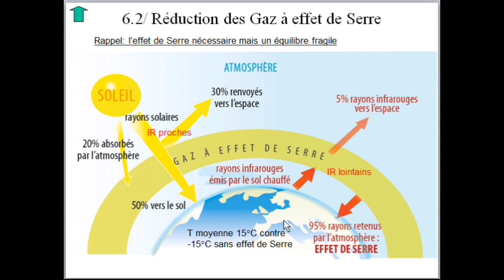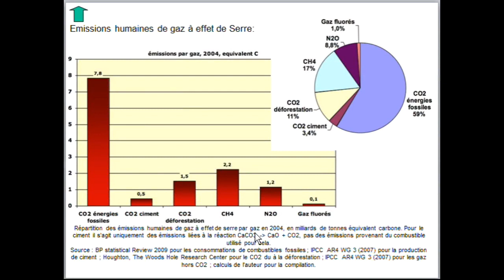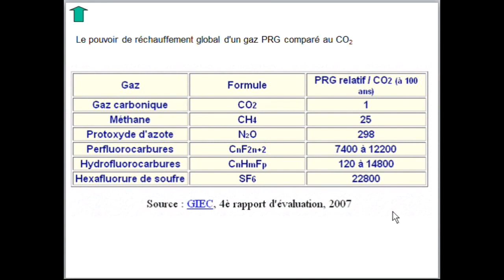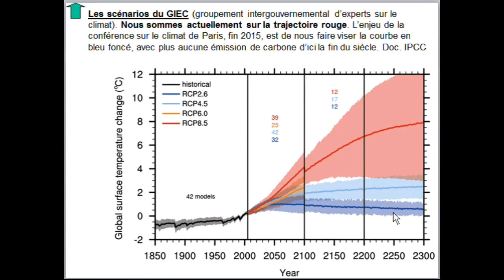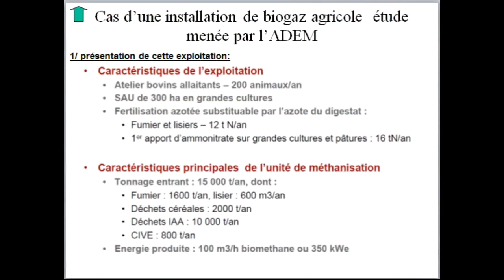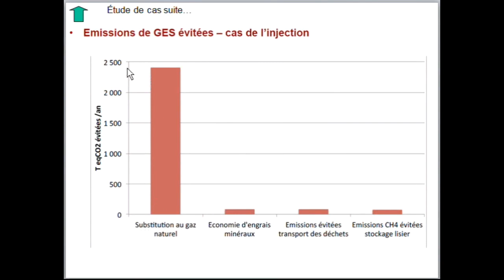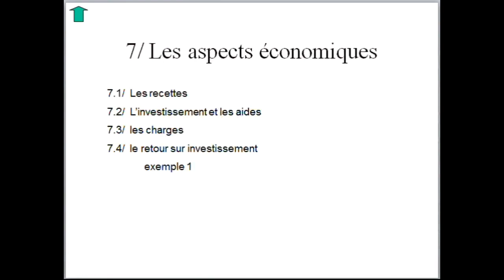méthanisation 9 sur 12 aspects écologiques 2ème partie bilan gaz à effet de serre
Dans cette vidéo je vous explique d'une part l'effet de serre puis pourquoi une installation de méthanisation a un bon bilan de gaz à effet de serre.